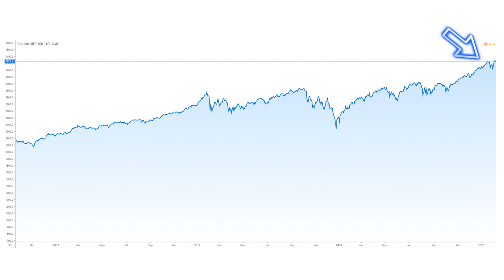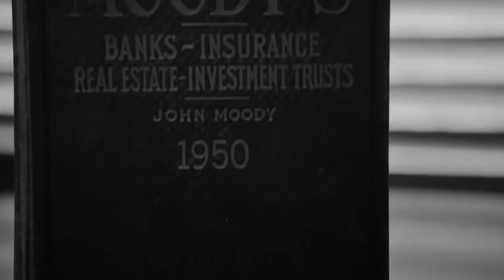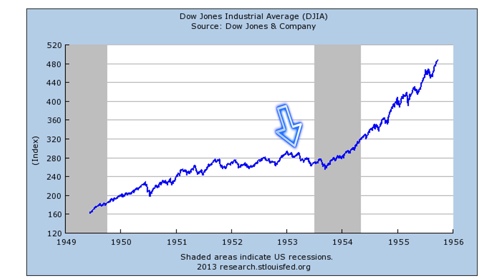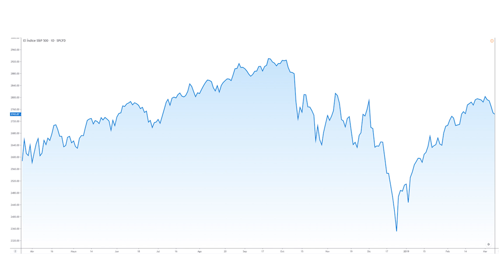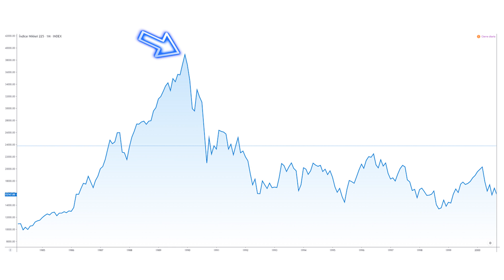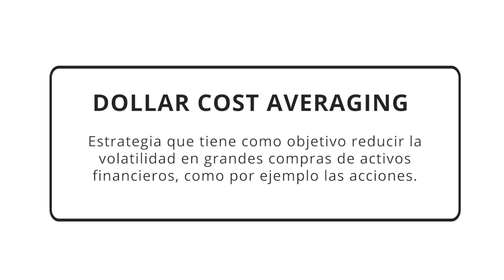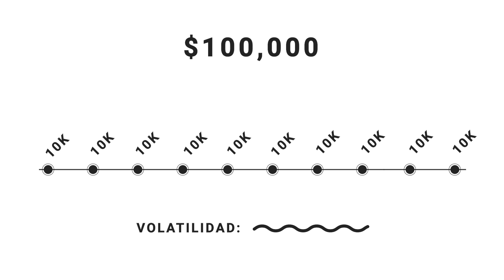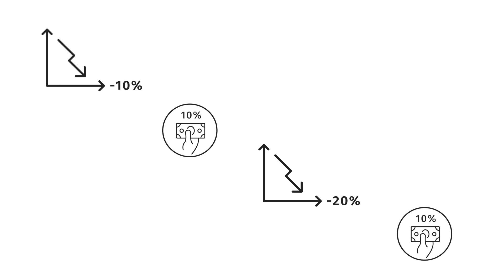📉 ¿DEBERÍA INVERTIR AHORA o ESPERAR a una CRISIS? | (CONOCE las 3 PRECAUCIONES que tomaría)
👉  ¿Vas a empezar a invertir y te da miedo una caída en bolsa? En este video te explico los 3 pasos que daría para afrontar este problema de inversión la mejor forma. Cuando aprendemos a invertir nos suele dar miedo las caídas en la bolsa por eso este video te ayudará a comprender cual es el mejor momento de empezar a invertir.